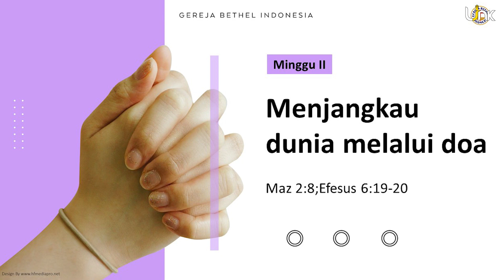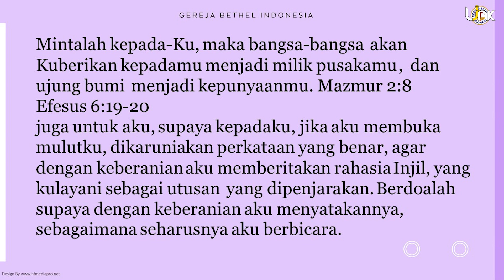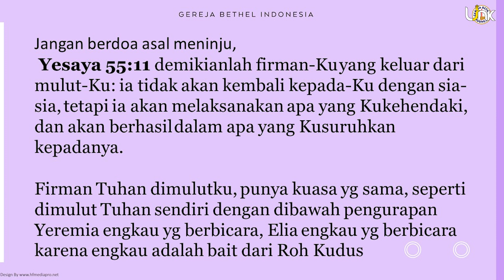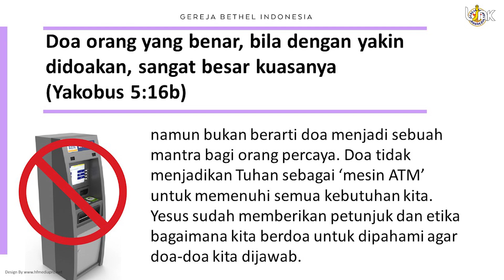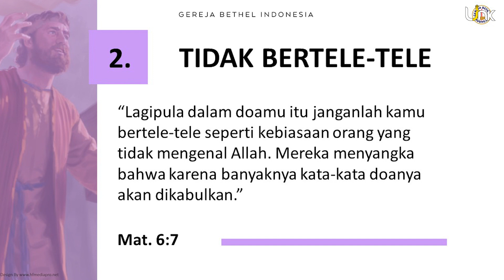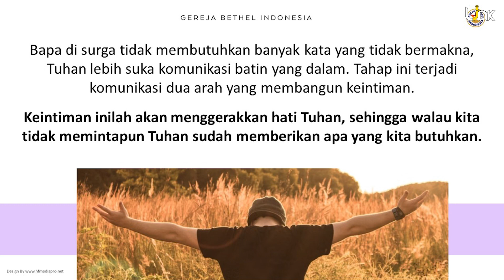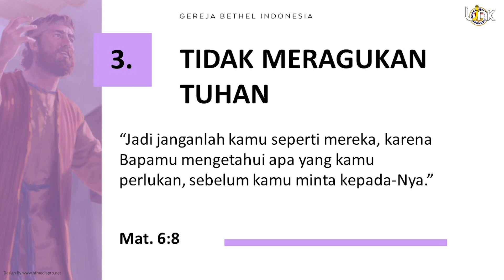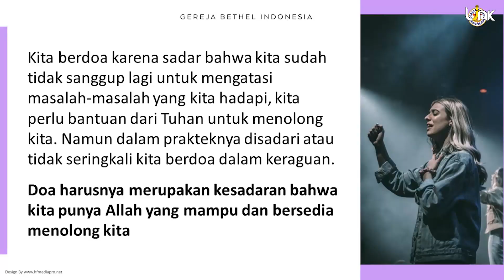Menjangkau Lewat Doa - Pdp. Martin Sastrawidjaja (LiNK Service 12 Feb 2023 )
Sermon by dr. Ronny Lesmana @ LiNK Service February 12th , 2023
Menjangkau Lewat Doa